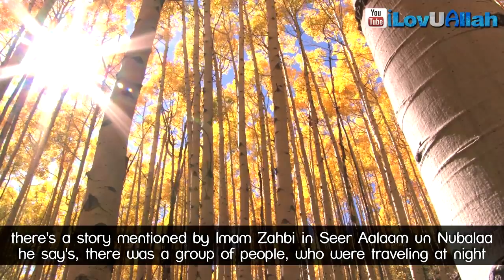Shy Of Allah ᴴᴰ Short Touching Story